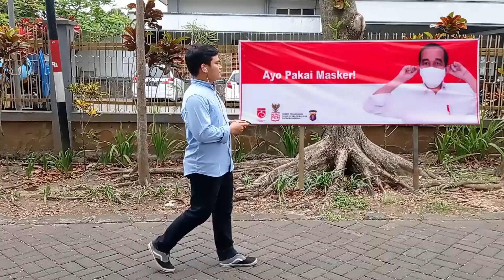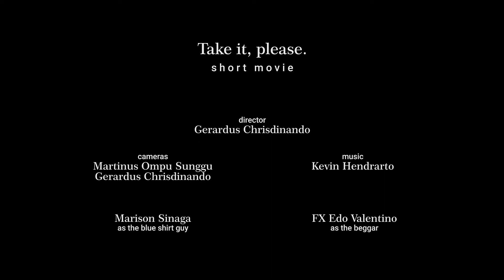Take it, please. - Short Movie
Film pendek karya Frater Karmel angkatan 73.
Rajabasa, 2021.